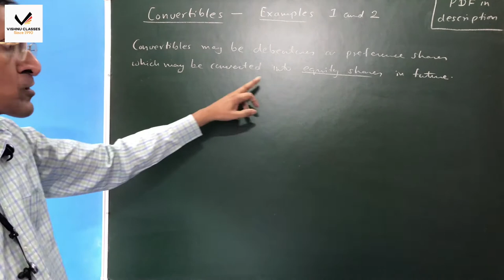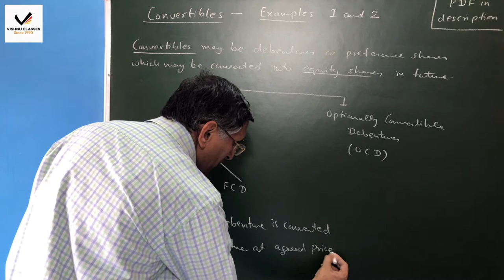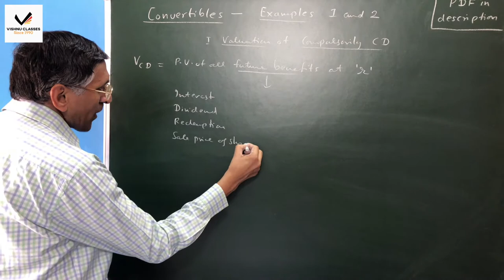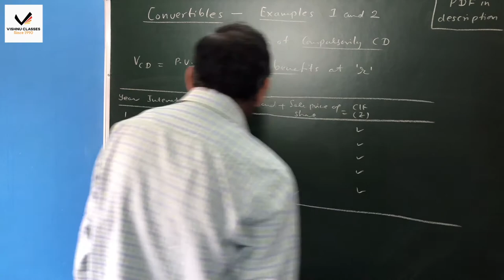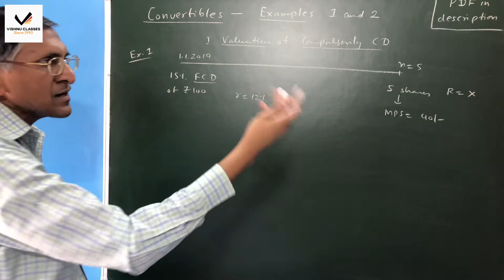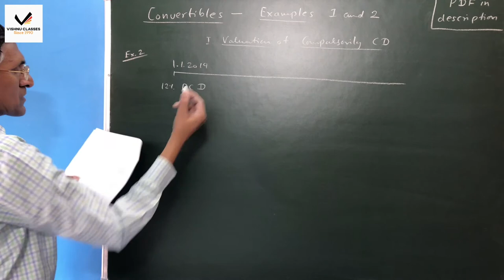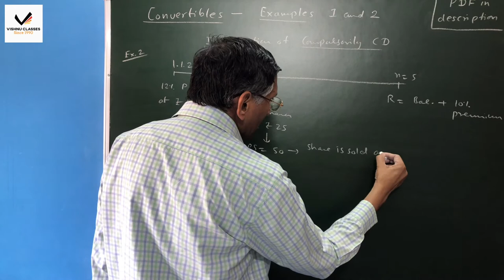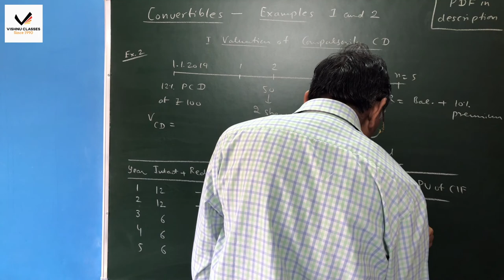Convertibles - Examples (1) | CA Final SFM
Topic     : Convertibles - Examples (1)
Subject : Strategic Financial Management
Course  : CA Final